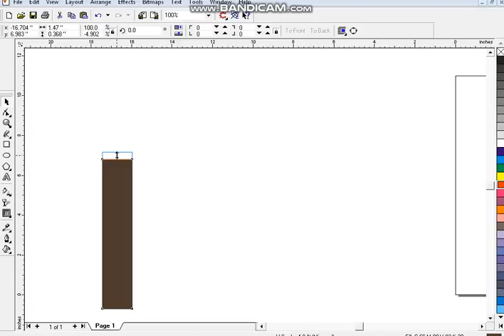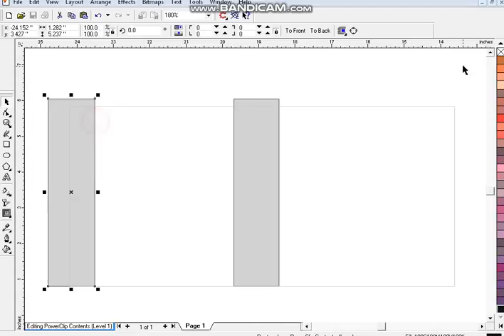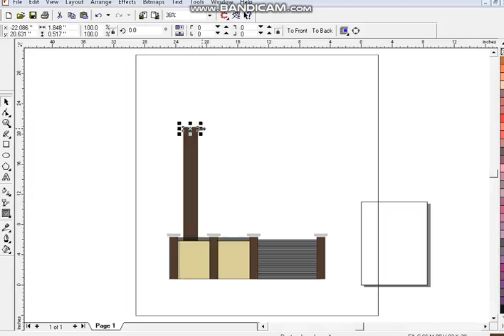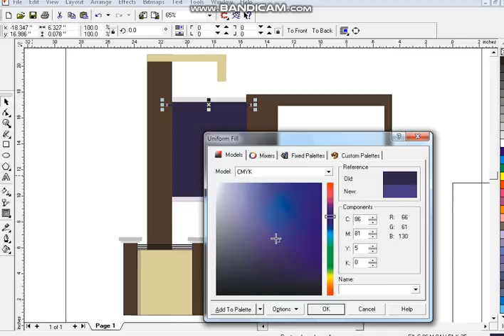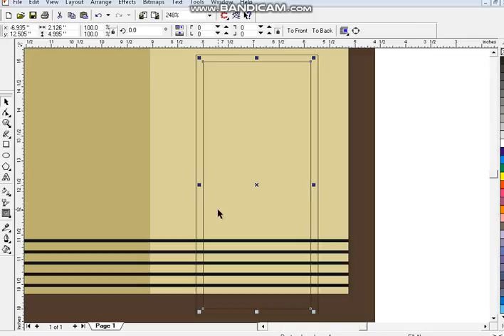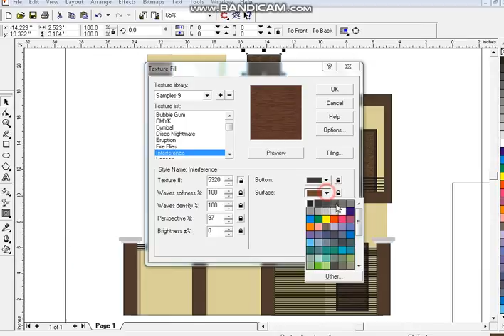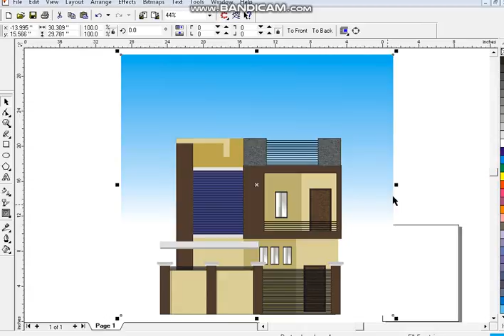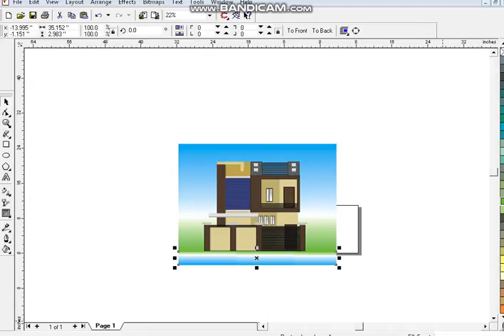HOW TO MAKE 3D HOME FRONT ELEVATION IN CORELDRAW